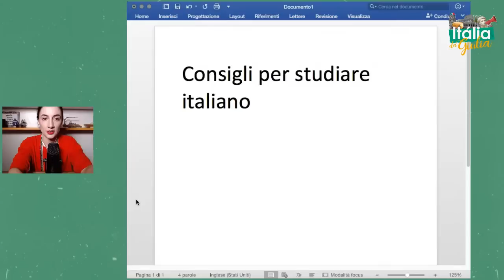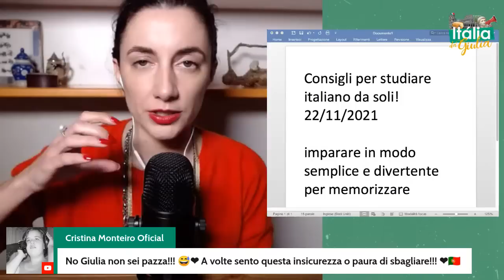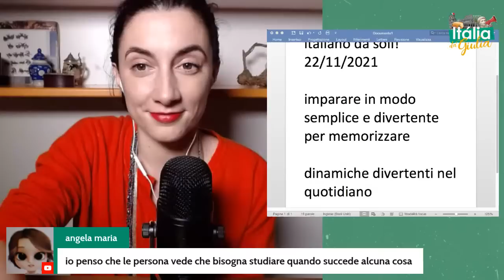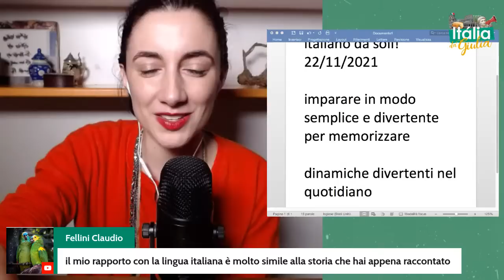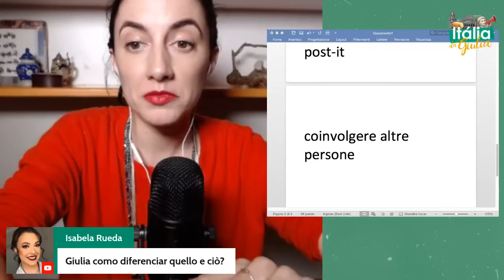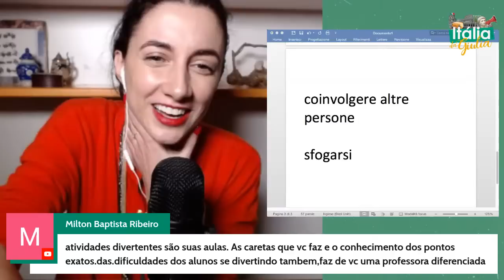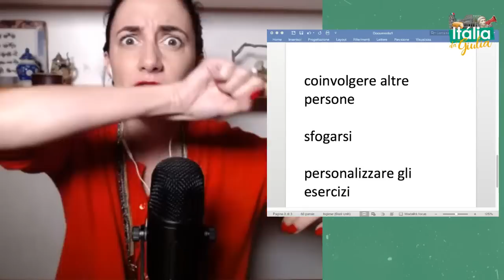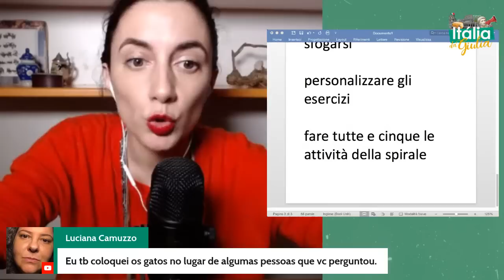Estudando italiano: dicas para praticar sozinho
🇮🇹 Gosta da cultura italiana e quer aprender mais sobre os hábitos, viagens pela Itália e curiosidades enquanto aprende a falar italiano? Para mais dicas, artigos traduzidos e exercícios práticos para aprender italiano se divertindo, acesse meu blog